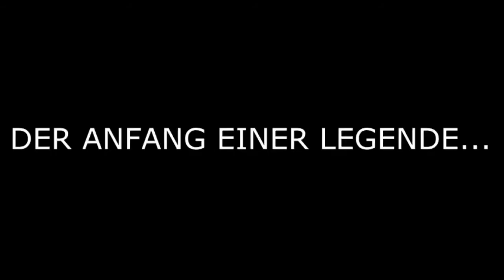Team Ocarina: Trailer